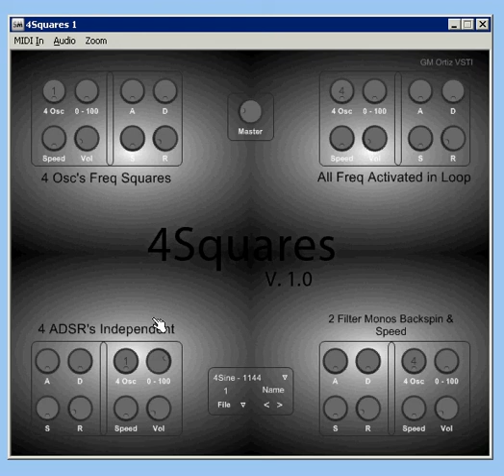4Squares 1.0 VSTI 2015